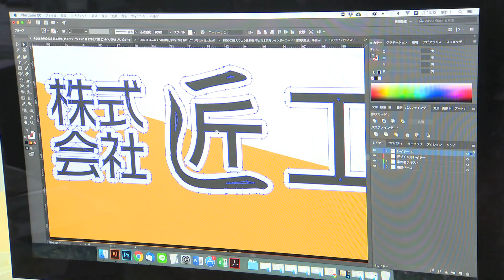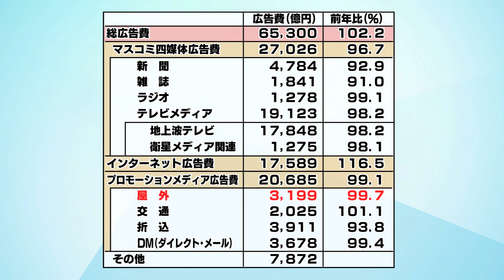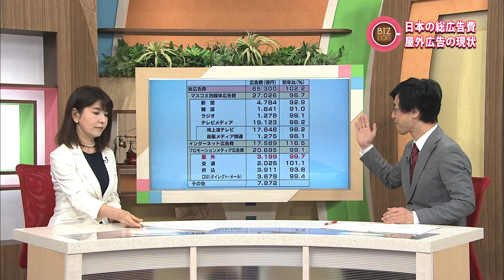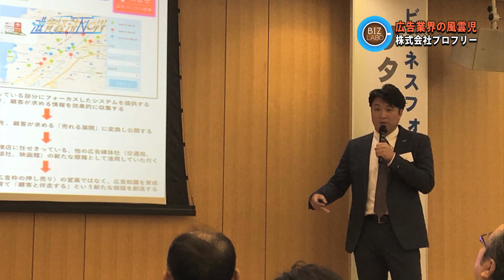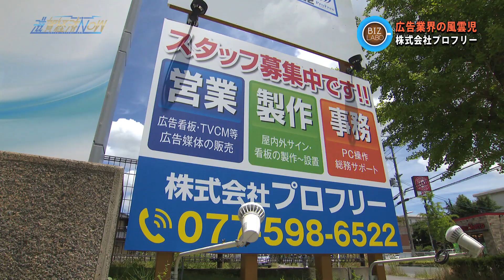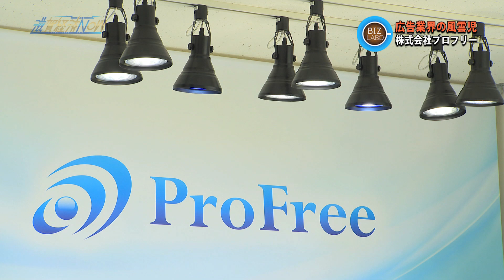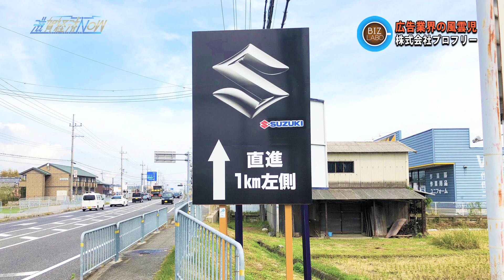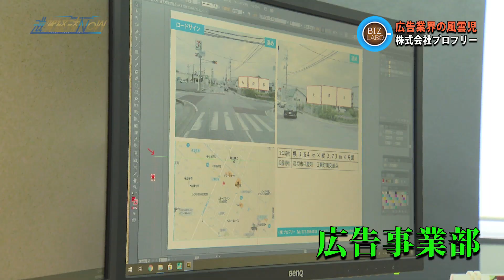2019年6月15日放送分 滋賀経済NOW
【ＢＩＺラボ】
滋賀県内の様々な企業を紹介するＢＩＺラボ。今回は、滋賀銀行主催の「サタデー起業塾」において、ニュービジネスへの優れた取り組みを表彰する「しがぎん野の花賞」を受賞した「株式会社プロフリー」をご紹介。株式会社プロフリーは様々な広告の製作やコンサルティングを行っている企業で、評価されたのは「日本全国の様々な広告枠の新たな販売窓口の創造」というビジネスプラン。
そのプランや株式会社プロフリーの取り組み・広告に対する想いなどについて密着、ご紹介します！

【ＢＩＺログ】
経済に関するタイムリーなトピックスを取り上げるＢＩＺログ。今回のテーマは「日本の広告費と屋外広告の現状」。景気や世の中の流れに深く関わる、広告。インターネット広告やデジタルサイネージなどの登場により、「広告の動向や現状」はどうなっているのか？解説コメンテーターの荻窪輝明が分かりやすく解説します！